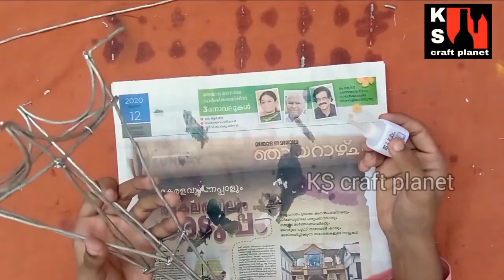how to make a EIFFEL TOWER . very easy tower. കമ്പി കൊണ്ട് ഒരു eiffel ടവർ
how to make a Eiffel tower . easy Eiffel tower